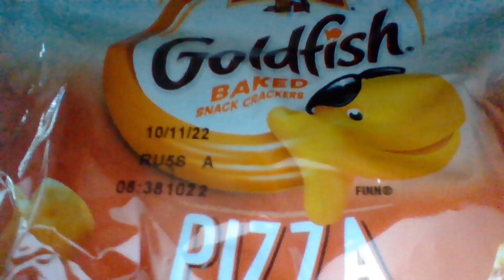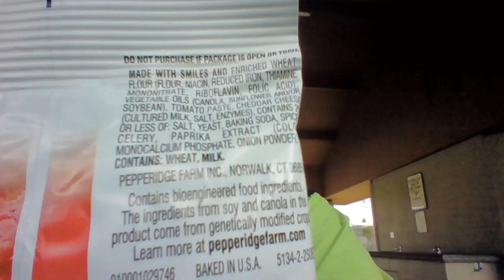Pepperidge Farm® Goldfish Pizza Taste Test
On this segment I taste-test Pepperidge Farm® Goldfish Pizza Baked Snack Crackers. Enjoy! My friends recently gave me six pizza-flavored snack cracker packages. Recorded on May 20, 2022, in Wenatchee, WA. Special guest appearances by Snowman Dan and Rachel. The city of Wenatchee is not a sponsor of this video.